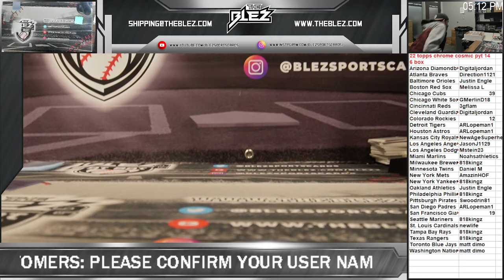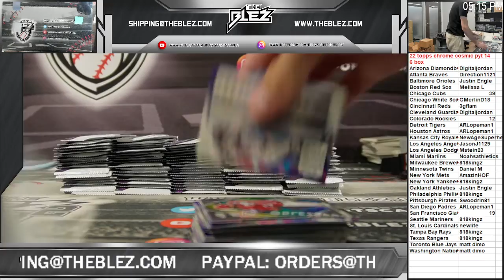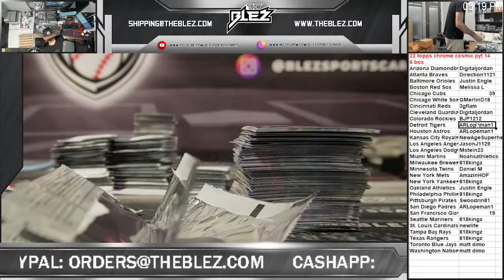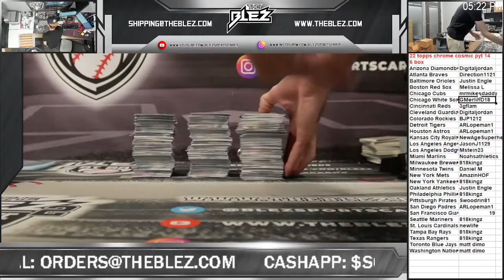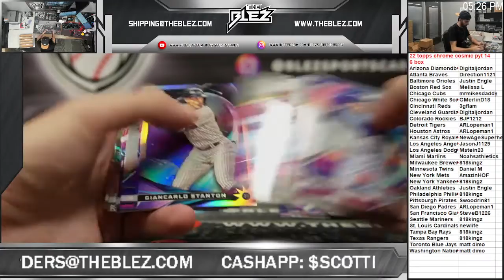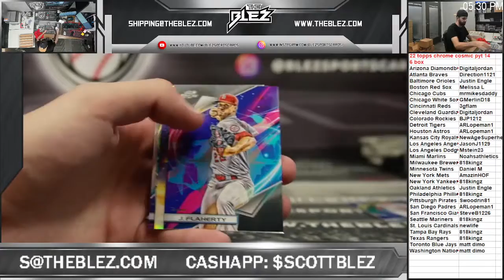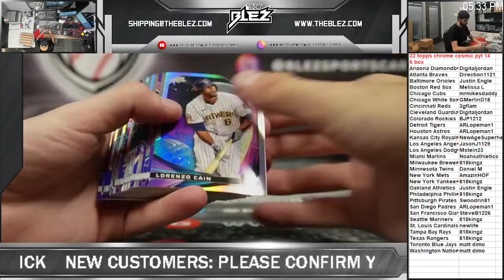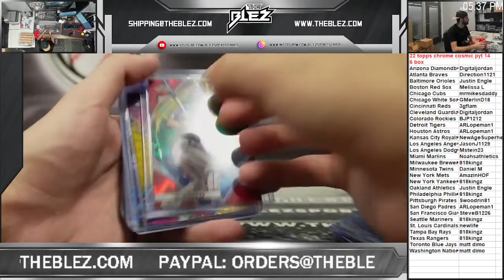2022 topps chrome cosmic 6 box pyt 14